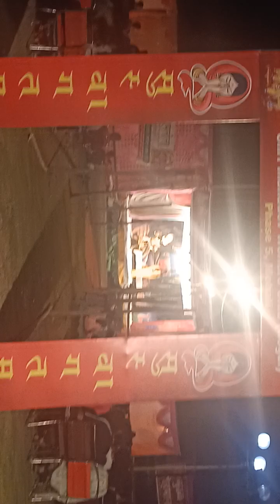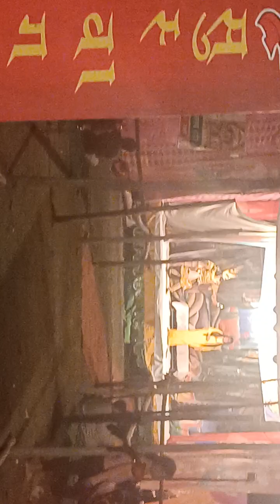Jai Shri Ram